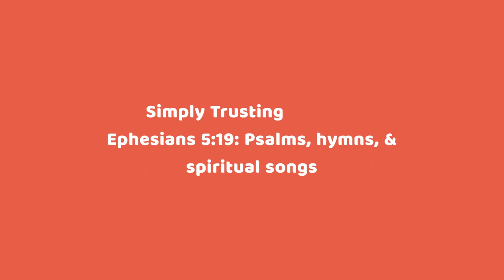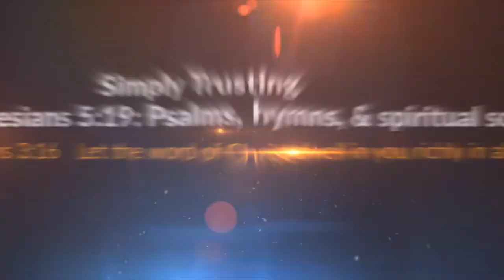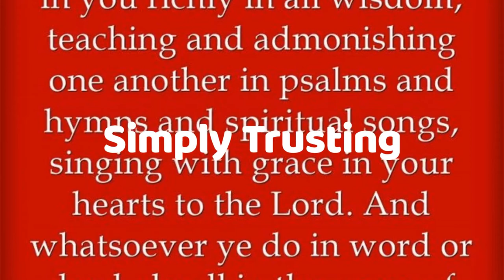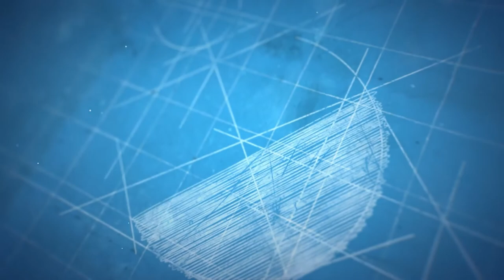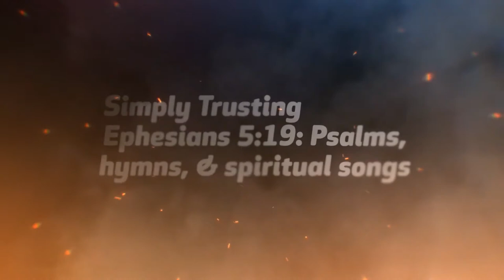Simply trusting every day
Trusting through a stormy way;
Even when my faith is small,
Trusting Jesus, that is all.
  Trusting as the moments fly,
Trusting as the days go by,
Trusting Him, whate’er befall,
2
Brightly doth His Spirit shine
Into this poor heart of mine;
While He leads I cannot fall,
3
Singing if my way be clear,
Praying if the path be drear;
If in danger, for Him call,
4
Trusting Him while life shall last,
Trusting Him till earth is past,
Till His gracious advent call,